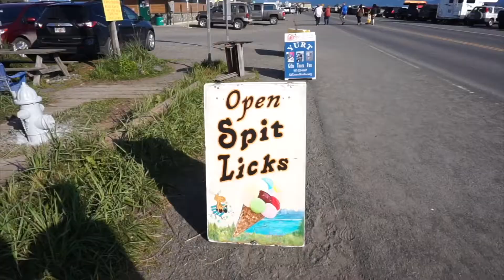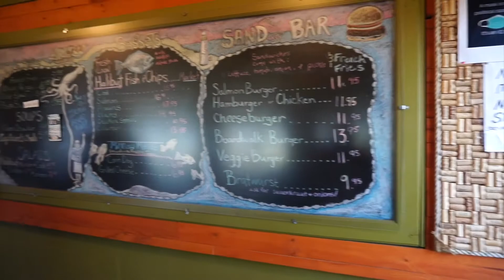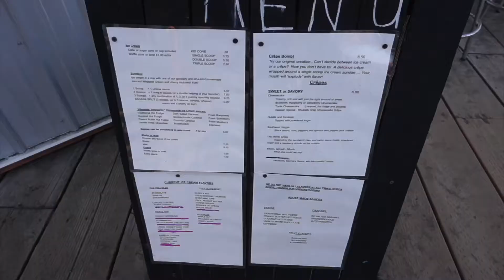HOMER ALASKA VLOG🌲🌊☀️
Our very first vlog on my channel sorry for the audio the wind was not havin it!
More pics from this trip @muah_michaela on ig xoxo